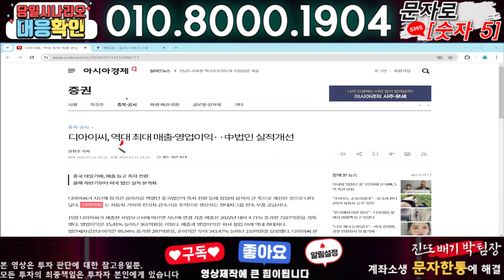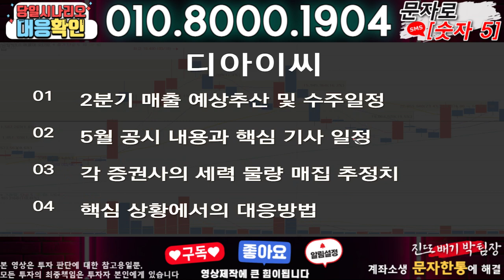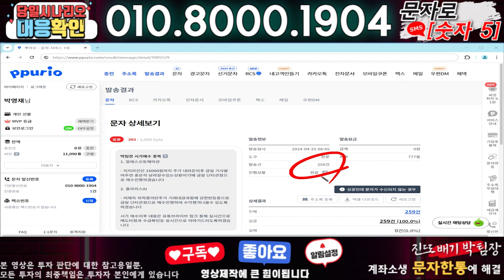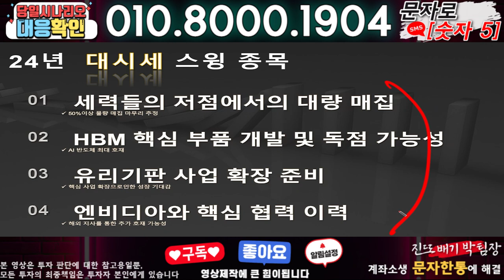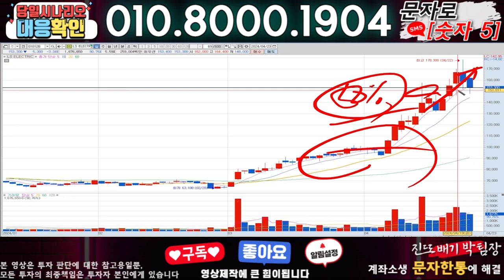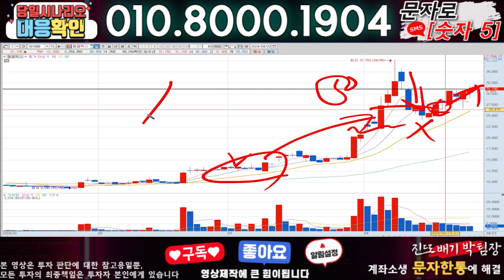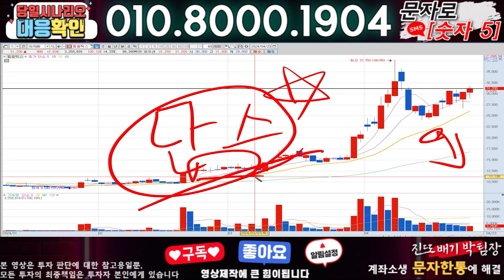디아이씨 ) 3분전 기습속보-공식입장발표!! 무슨일인가?